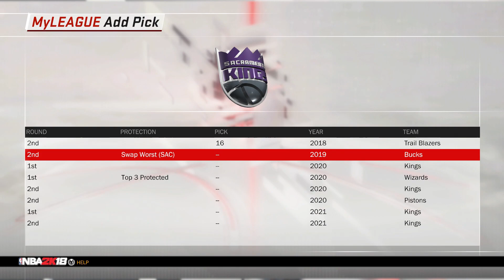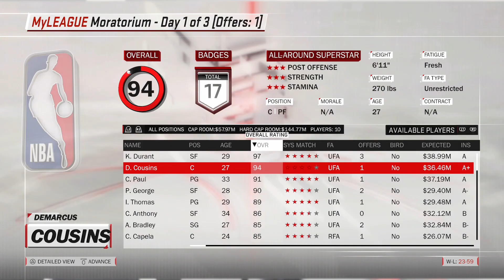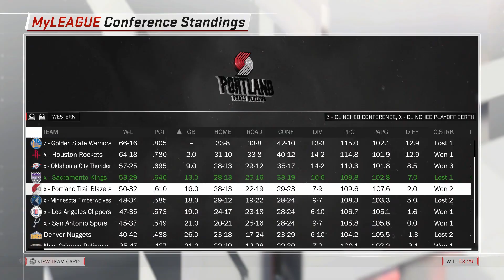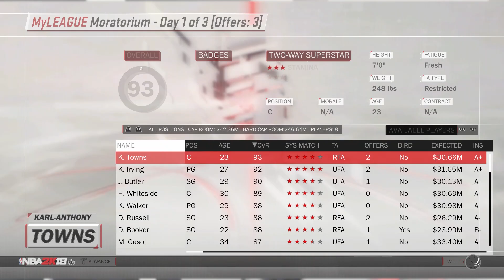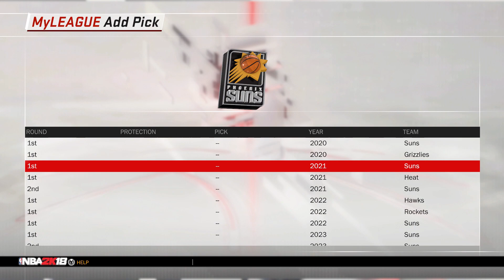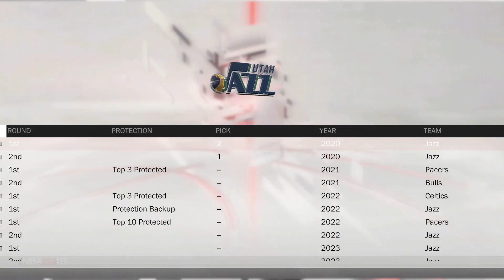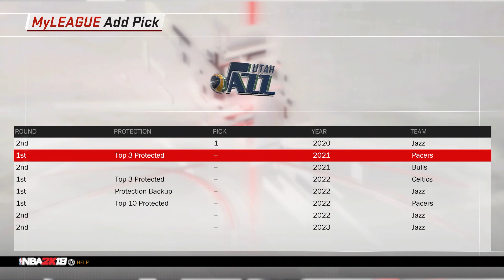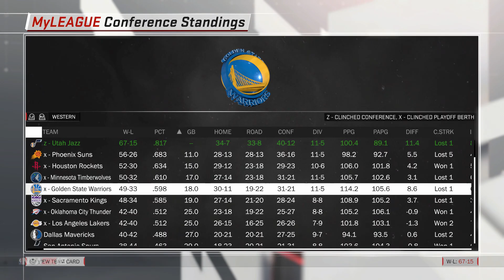WORST 2 FIRST REBUILD CHALLENGE!! IMPOSSIBLE WARRIORS!! NBA 2K18